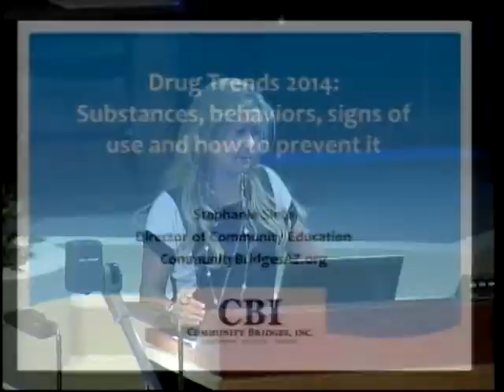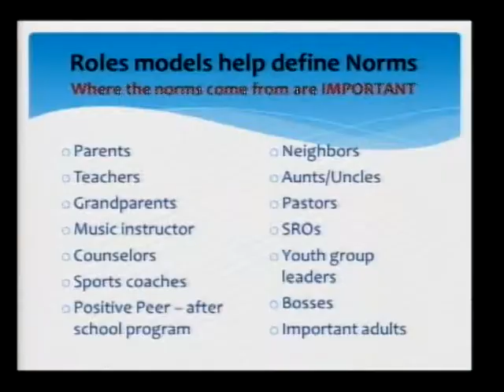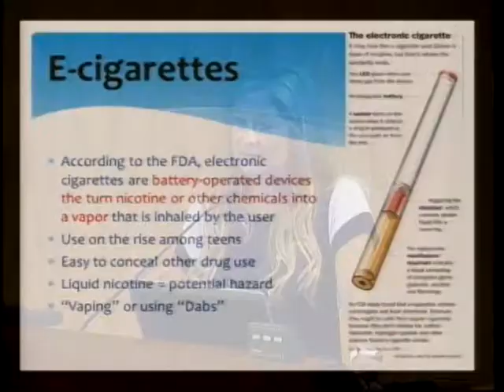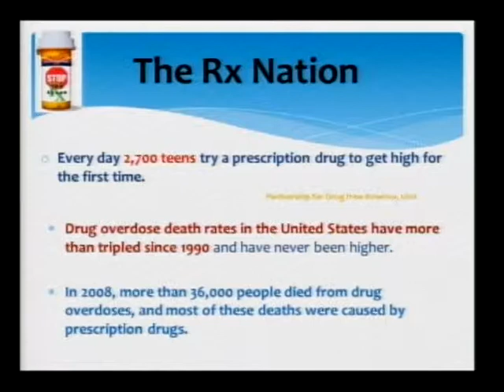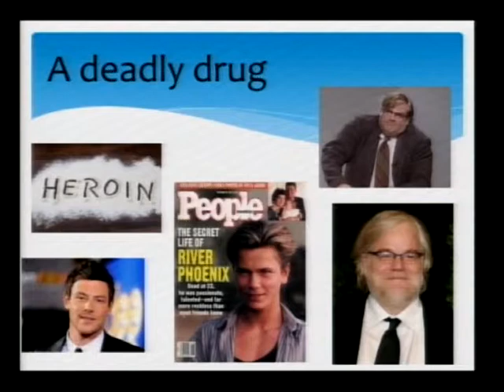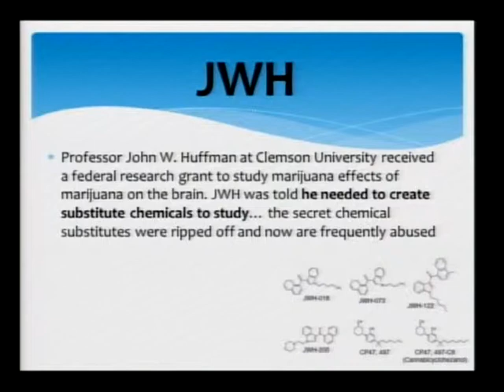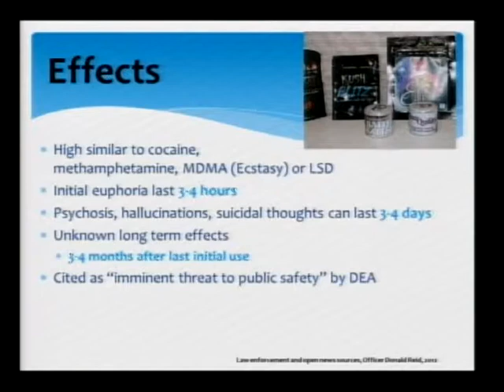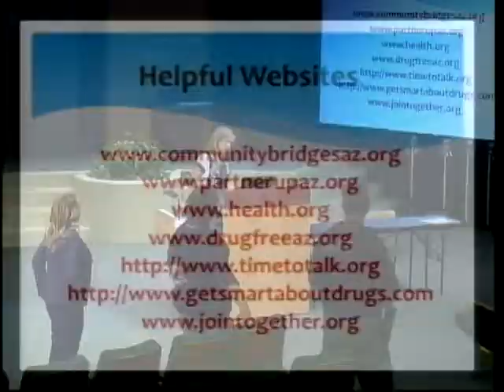MYAC Spice/Drug Presentation